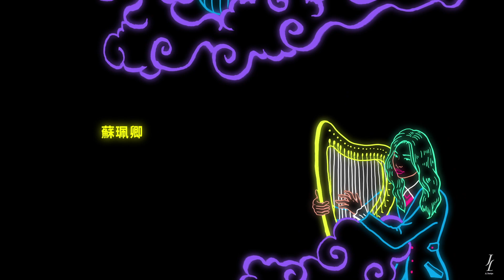【金曲29】最佳新人 Best New Artist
片頭配樂選歌：草東沒有派對《⼤風吹》
配樂歌詞選段：「哭啊  喊啊  叫你媽媽帶你去買玩具啊」
入圍影片宣言：搶位子，不如找位子

入圍影片以去年新人獎得主草東沒有樂隊《大風吹》寓意新世代打破既有主流印象，音效場景在國小的運動會上，歌曲播放的載體是學校操場司令台的廣播喇吧，音效呈現較勁、競爭、搶位子競賽，歡呼、喝采、加油的聲浪。
每個時代都說一代不如一代，但也許每個世代本身的特色從來就無法比較，每一代都有自己認同的典範價值，畫面中穿著中學制服的人物有各式各樣的工具與方式，象徵新生代集結資源、懂得分享、善用工具，打破不平等制度、資訊不透明的流程、資源與權力被壟斷的社會，新世代不再需要需要競逐虎頭上的王位，明知山有虎，不向虎山行，而是彼此共享串連，創作截然不同的大膽新銳作品，讓音樂說話，沒有人能夠定義每一代的英雄。

客戶 Client：文化部 Ministry of Culture
典禮總統籌 Event Production：源活 YOUNG HOPE
視覺總監 Executive Creative Director ： 羅申駿 JL
視覺影像統籌 Creative Agency： JL DESIGN
監製 Executive Producer：巫安琪 Angela Moo、蔡卓翰 Johan Tsai
專案總監 Head of Project Management ：蔡佳穎 Chia Ying Tsai
創意總監 Creative Director：蔡旻驊 David Tsai
美術指導 Art Director： 魏良恩 Lance Wei、洪湘茹 Hsiang Ju Hung
製作統籌 Project Manager：林志翰 Ryan Lin

製作群 Production Staff：王日暄 Sandy Wang、 關穎儀 Wingyee Kwan、 陳品聿 Carol Chen、張玉典 Dan Zhang、吳欣鎂 XingMei Wu、 方智弘 Ivan Fang、張泰軒 Ted Zhang、盧廷禹 Neil Lu、蔡佩君 Patty Tsai、黃婷鈺 Tingyu Huang

主設計師 Lead Designer： 洪湘茹 Hsiang Ju Hung
設計師 Designer＆動畫師 Animator : 邱柏鈞 Children Chiu、陳安 Julian Chen 、劉瓅涵 Hank Liu、黃威凱 WeiKai Huang、鄭盛文 Mos Zheng、陳柏尹 Bruce Chen、 蔡瑋廷 Abby Tsai、沙明憲 Asa Sha、李希拉 Shilala Li

前導主視覺設計 Intro Visual Design：顏伯駿 Yen Po Chun（三頁文）

典禮視覺／影像音樂設計 Music：MUSDM.com
音效協力：Dear Post Audio Production Ltd.
Voice-over：盧廣仲 Crowd Lu

最佳新人入圍影片插畫設計：只是 ZISHI
最佳新人入圍影片動態設計：野人設計 Wild Design
陳志育 Ida Chen、吳昱緯 Phil Wu　侯思妤 Szu-Yu Hou

最佳新人入圍影片片頭歌曲：大風吹​ ​S​imon​ ​Says
歌手／樂團：​草東沒有派對 No Party For Cao Dong​
唱片／經紀公司：​石皮有限公司 Rocksurf Co. Ltd.